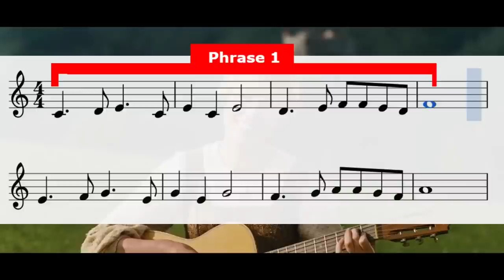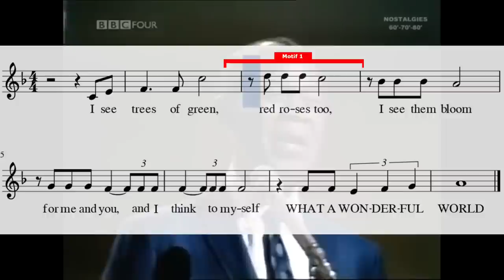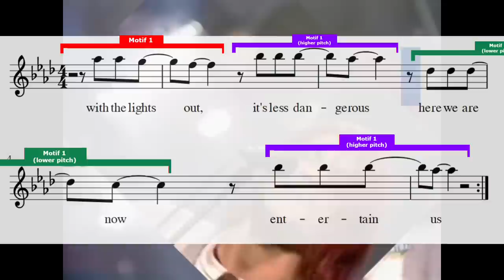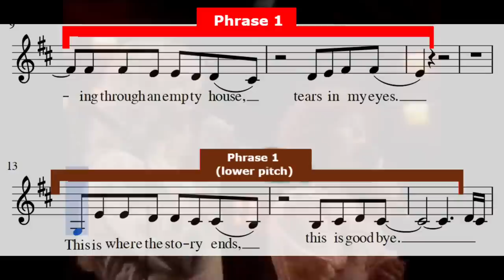Songs that use Sequence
What do Nirvana, Game of Thrones, ABBA, The Greatest Showman, Daft Punk, Coldplay, Beethoven and Louis Armstrong all have in common? They all use sequence in their melodies.